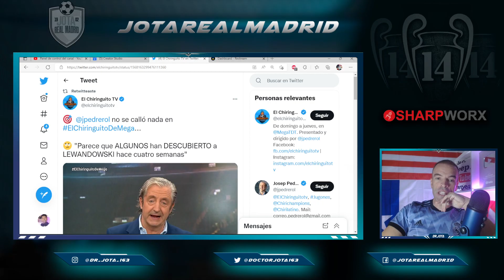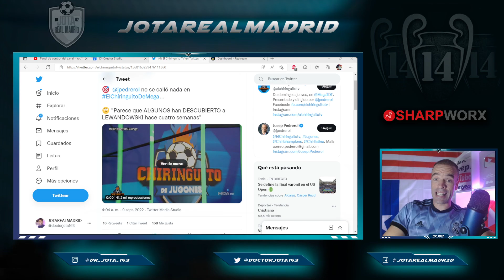Primero Liberman y ahora Pedrerol dejan a Soria POR LOS SUELOS por Lewandowski